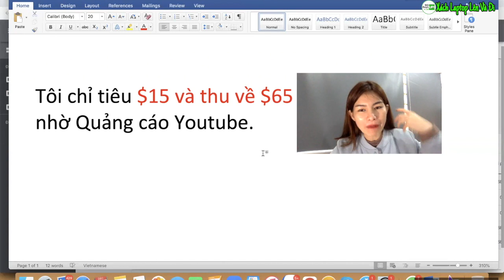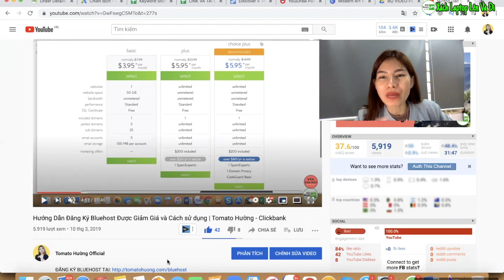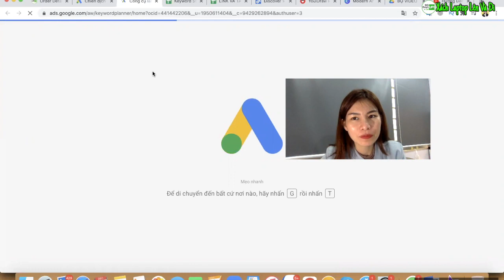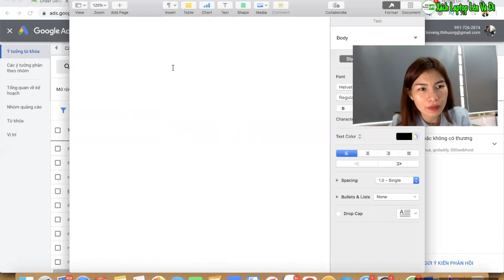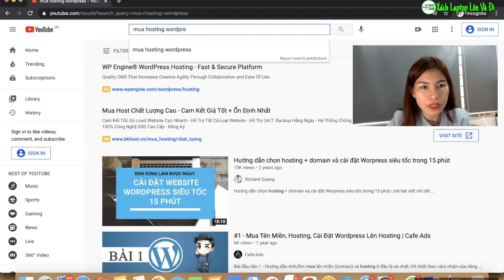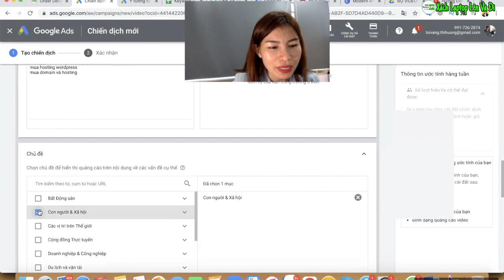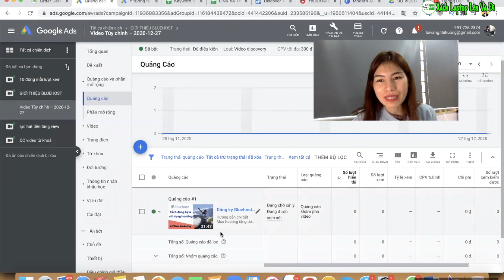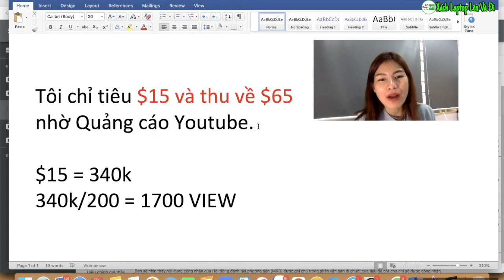Chi tiêu $15 thu về $65 từ Quảng cáo Youtube như thế nào? | Tomato Hường affiliate marketing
Video hướng dẫn chạy quảng cáo youtube ads hiệu quả, chính xác đối tượng khác hàng. Dành cho affiliate marketing tiếp thị liên kết. Nếu bạn muốn tạo ra dòng thu nhập thụ động thì video hướng dẫn chạy quảng cáo youtube hiệu quả này không thể thiếu. Thu hút rất nhiều khách hàng tiềm năng về sau. Bạn có thể quảng bá thêm các sản phẩm khác trong tương lai.